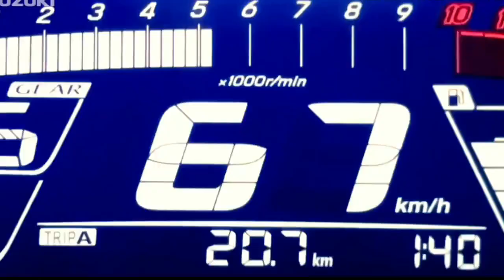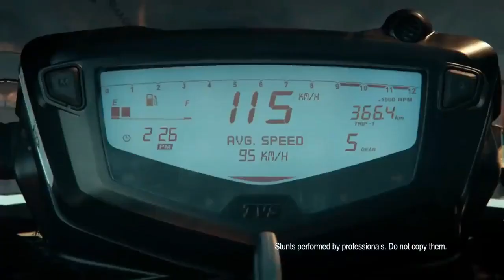TVS அப்பாச்சி பைக்கின் விலை குறைப்பு | TVS Apache RTR 200 cc Single Channel ABS | Suzuki Gixxer